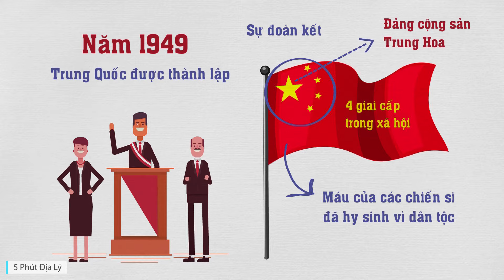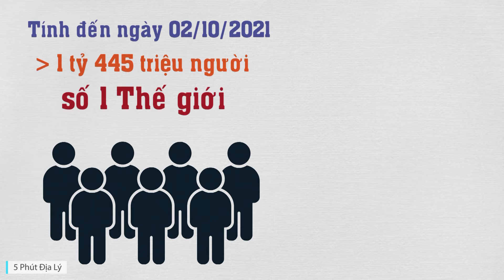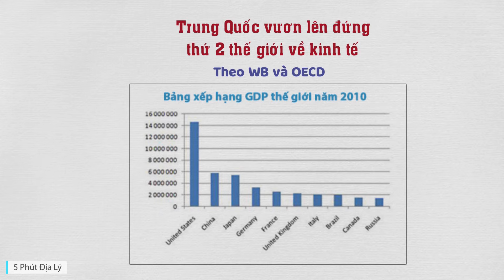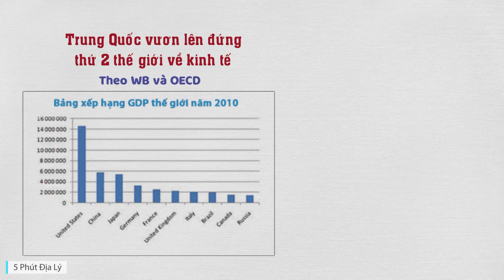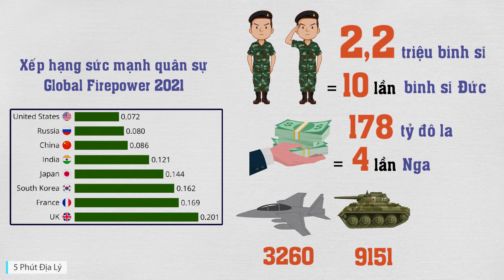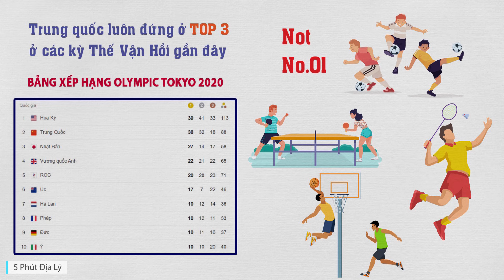Tóm Tắt Nhanh Địa Lý Trung Quốc Chỉ 5 Phút | Ghiền Địa Lý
Tóm Tắt Nhanh Địa Lý Trung Quốc Chỉ 5 Phút
Cùng xem địa lý Trung Quốc có gì thú vị nhé các bạn

🌔 Chào mừng bạn đến với kênh GHIỀN ĐỊA LÝ

✅ GHIỀN ĐỊA LÝ là kênh chia sẻ những kiến thức bổ ích về địa lý, khám phá thiên nhiên, con người, văn hóa các vùng miền cũng như trên thế giới.

✅ GHIỀN ĐỊA LÝ hy vọng sẽ mang đến cho bạn những phút giây thư giãn và những kiến thức bổ ích sau những giờ làm việc căng thẳng.

✅ Nội dung trên kênh GHIỀN ĐỊA LÝ mang tính giải trí và giáo dục, không công kích hay phỉ báng bất cứ cá nhân, tổ chức nào.

✅ Tất cả những nội dung chuẩn bị đều dựa trên tài liệu đã được kiểm duyệt kỹ của các nguồn tài liệu, các tờ báo uy tín.

1.000 Sub: 03/03/2022
2.000 Sub: 08/03/2022
5.000 Sub: 07/04/2022
10.000 Sub: 06/05/2022
20.000 Sub:  ???
50.000 Sub: ???